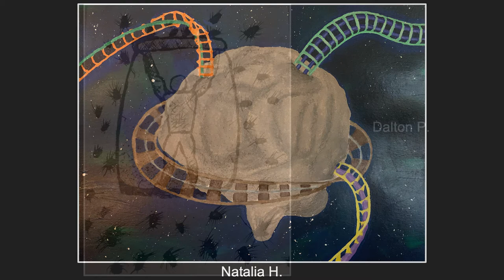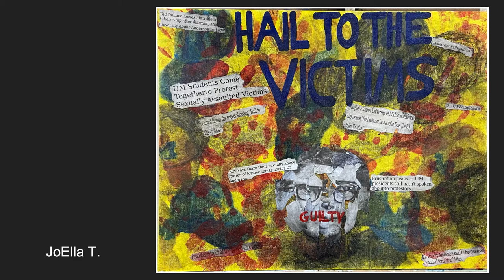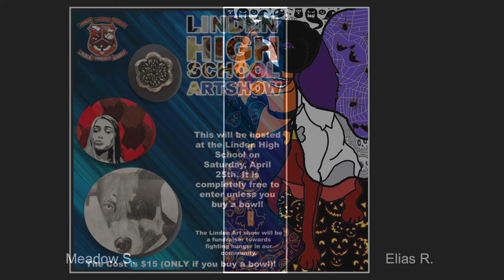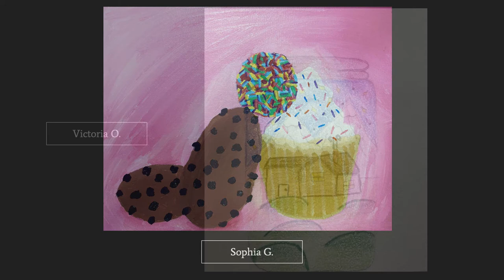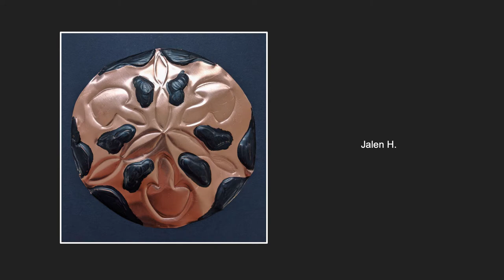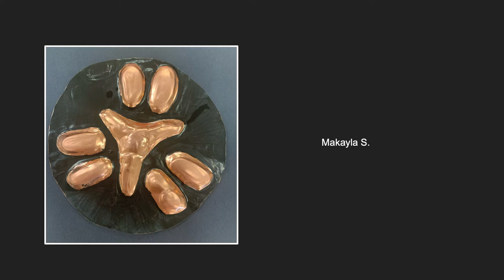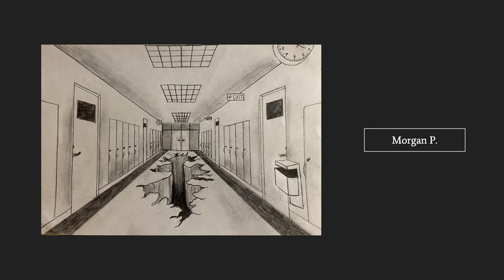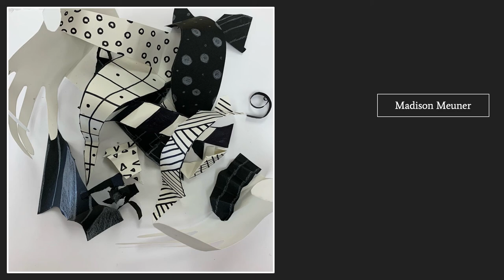LHS 21-22 Semester 1 Art Show